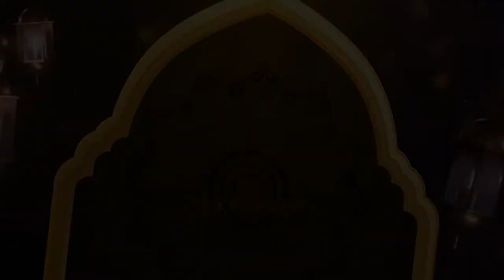Ketika Istri Selingkuh | Buya Yahya Menjawab